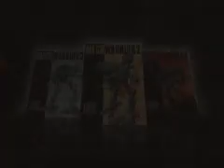MechWarrior 2: Titanium Collection Trailer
The trailer for Mechwarrior 2's Titanium Collection. The collection includes MW2: 31st century combat, Ghost Bear's Legacy, and Mercenaries. All for Windows 95!